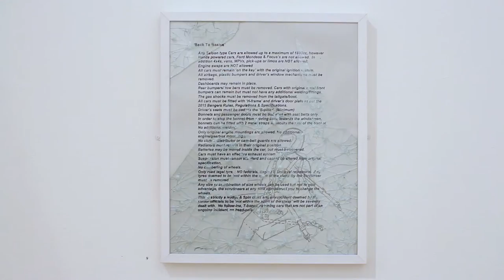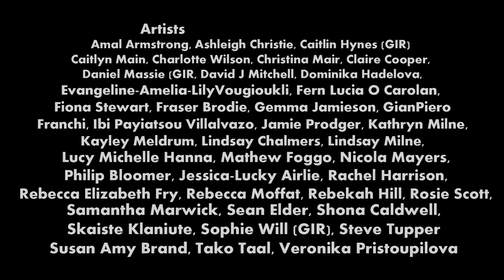C-X-X-X Grays School of Art C.A.P. Pre Degree Show at Peacock Visual Arts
The Pre Degree Show show is always a good opportunity to see what the artists have been up to and how their work is developing. The art school is a fascinating space, seen by many as a weirdo paradise where the more eccentric the outfit the better and who needs to draw when you can make a small mountain out of copper filings and call it art?

But as someone who takes a great interest in artists and their process I think there is a huge amount of value being created in a place like Grays. Artists are not normal people but who wants to be normal? One of the biggest problems facing the council and the many cultural groups like AB+ in creating this cultural understanding in Aberdeen is that its a city full of normal people and they feel like art needs to be studied to be understood and enjoyed. But I find the opposite works for me, a lack of understanding allows me to rely on an emotional reaction and whether its good or bad doesn't matter that much, the general apathy shown by most people is the danger!

But shows like the Pre Degree Show are a chance to address some of these problems and to hopefuly enlighten people a little, give them a chance to explore contemporary work which is both serious and fun. As much as I enjoy seeing a Picasso or a Turner the work being produced at Grays is important and should be recognised as a stepping stone for emerging artists who are in the process of finding their creative voice and hopefuly challenging their viewers a little. Creativity is vital in many areas and job sectors and is the driving force for change whether in the fields of science, engineering or medicine. And its only by embracing this creativity in all its forms that Aberdeen can hope to become a more culturally friendly city which retains some of the wealth of talent thats currently beavering away behind closed doors.

Despite not gaining the coveted City of Culture prize Aberdeen has a lot of offer, you just have to get out there and embrace it and from what I can see these students are certainly doing just that!

Music - Where You Go I Will Follow by The British Expeditionary Force (Erased Tapes)